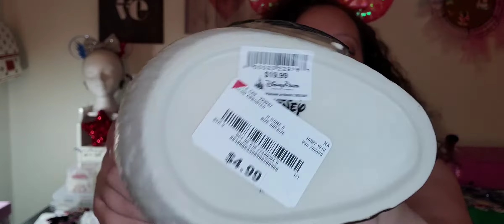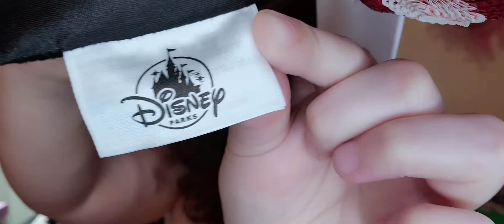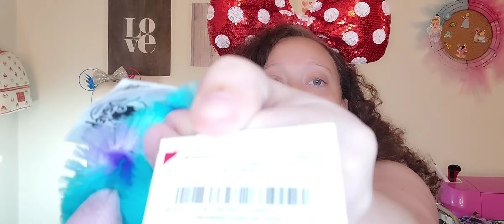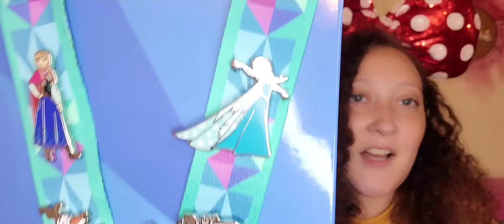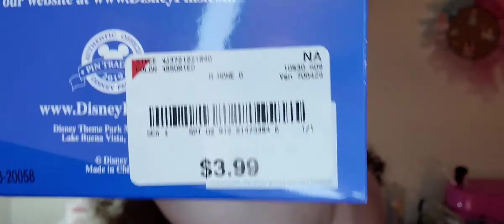Disney Parks Finds at Burlington!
I found more Disney Parks merch at Burlington!

Have you been to a Burlington to look for Parks merch yet? If so, what have you found?

Instagram: @koolcurlie1 , @beautifulchaosblog , and @bethriftedears

Andrew's Instagram: @fencingfanatic247